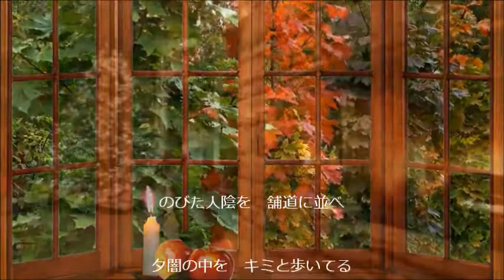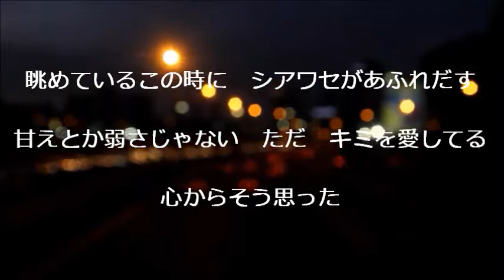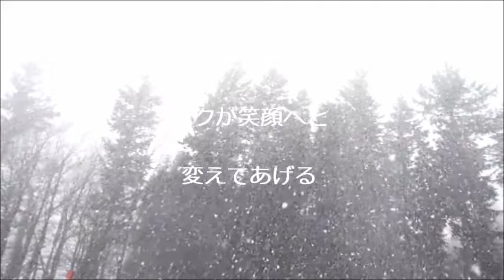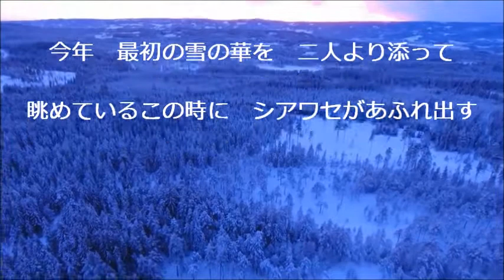雪の華 中島美嘉 Cover Masaaki Akiyama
今回は動画中に歌詞を加えました♪

発売当初、この曲を通勤途上の車中で、毎朝繰り返し聴いていました♬
以来17年間、国内外の多くのアーチストにも歌われてきました。懐かしい曲です♪
ぼくの大好きな歌です。17年前のぼくよりはうまく歌えてるとは思いますが、
お聴き苦しいところはお許しください♪　　　　　　　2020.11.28 録音　Masaaki

「雪の華」
2003年10月1日に発売された中島美嘉の10枚目のシングル
第45回日本レコード大賞で本作は金賞を受賞し、作詞のSatomiは作詩賞を受賞した
2016年、TVアニメ『ReLIFE』第8話のエンディングテーマに起用
毎年『冬うた名曲ランキング』など各冬うたランキングに選ばれる曲

2016年10月度の日本レコード協会リリースにおいて、フル配信でのミリオン到達が認定された。本作の配信開始から13年0か月かかっており、中島みゆき「糸」（所要15年10か月で到達）に抜かれるまでは史上最長記録だった。

資料は『ウィキペディア（Wikipedia）』等より抜粋編集

順不同